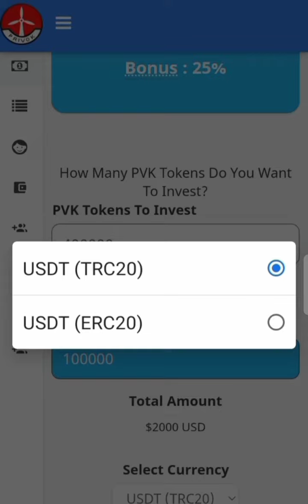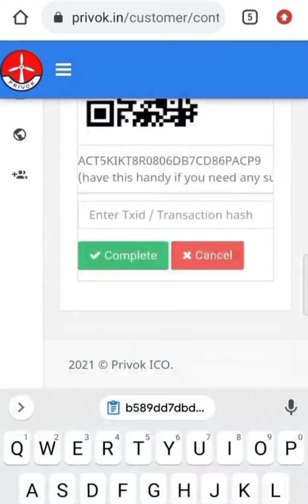privok token new free mining,pvk life changing free token,pvk new free token,privok pvk token,free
Top Mining App Trusted 👈👌

 App. Use the invitation code:👇

 SVmkb30FlPYKWxBpsl0QHVjjyuM2.

App-
Recommended code : gjgoh9k2g5u